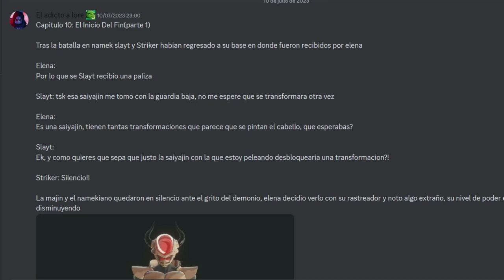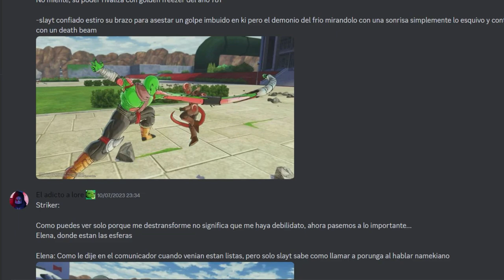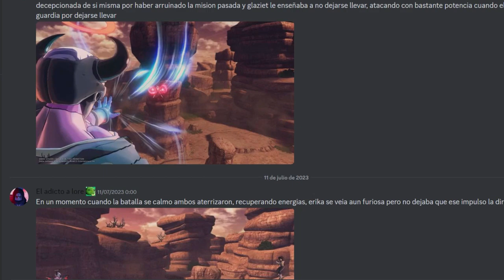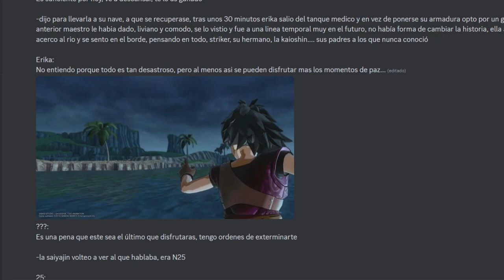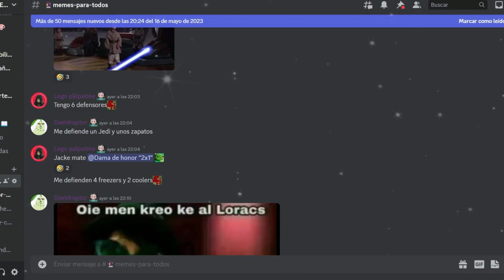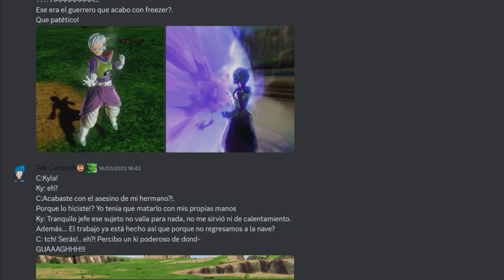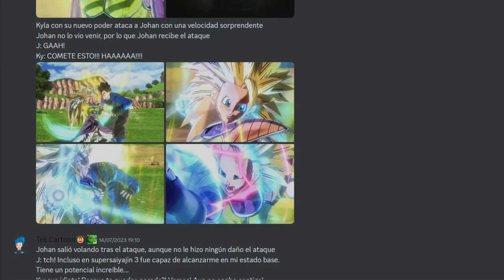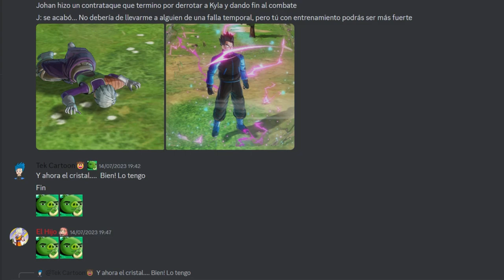LAS FORMAS DEFINITIVAS | LORE DE PATRULLEROS | Dragon Ball Xenoverse 2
Ey what a peks gente ¿Cómo están? Sean bienvenidos a otro capítulo de Lore de Patrulleros, espero lo disfruten :D